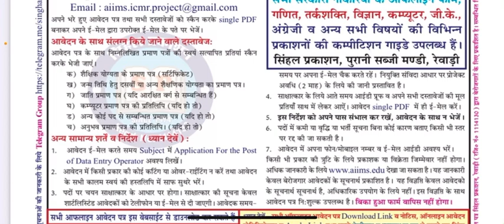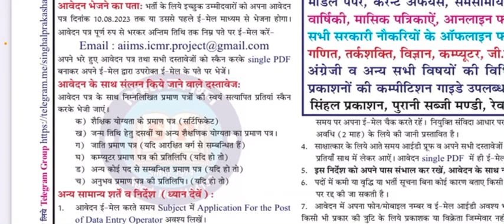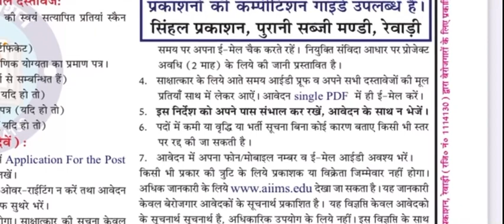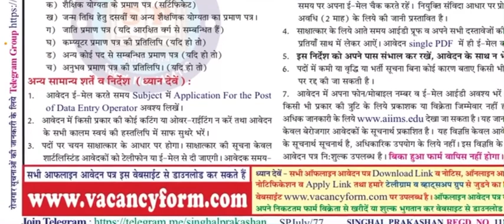All india institute of medical science new delhi Recruitment || offline vacancy 2023 || offline form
job
part time job
job vacancy
vision government job
online job
how to apply post office job 2
job kurian songs
job interview
hand job cabin
digital india online job

offline vacancy

offline vacancy 2023 88,888

offline vacancy kaise dekhe 88,888

offline vacancy 2023 kaise dekhe 88,888

offline vacancy ka kaise pata kare 88,888

offline vacancy form kaise bhare 88,888

offline vacancy 2022 88,888

offline vacancy kaise pata kare 88,888

offline vacancy may 2023 88,888

offline vacancy form 88,888

offline vacancy kaise bhare 88,888

offline vacancy 2023 army 88,888

offline vacancy army 88,888

offline jobs at home 88,888

offline job apply kaise kare 88,888

offline jobs after 12th 88,888

offline jobs at home malayalam 88,888

offline job application 88,888

offline jobs at home tamil 88,888

offline job apply 88,888

offline form 2023 vacancy army 88,888

offline job assam 88,888

air force offline vacancy 2023 88,888

army offline vacancy 2023 88,888

air force offline vacancy 88,888

air force offline vacancy 2022 88,888

indian army offline vacancy 88,888

assam rifles new vacancy 2023 online form 88,888

all offline form vacancy 2023 88,888

anganwadi vacancy 2023 offline 88,888

indian army new vacancy offline 88,888

airport job vacancy 2023 offline 88,888

bihar offline vacancy 2023 88,888

bihar offline vacancy 88,888

bsf offline vacancy 2023 88,888

bihar offline vacancy 2022 88,888

offline vacancy kaise bharen 88,888

pnb bank offline vacancy 2023 88,888

pnb bank offline vacancy 2022 88,888

bro various vacancy offline form 2022 88,888

cg vacancy offline form kaise bhare 88,888

air force new vacancy offline form kaise bhare 88,888

bandhan bank job vacancy 2023 offline 88,888

airforce new vacancy 2023 online form kaise bhare 88,888

cg offline vacancy 2023 88,888

offline vacancy kaise check kare 88,888

cg offline vacancy 88,888

offline job channel 88,888

how to check offline vacancy 88,888

indian coast guard offline vacancy 88,888

indian army csbo offline vacancy 2023 88,888

coast guard new vacancy 2023 offline form 88,888

coast guard offline new vacancy 2022 88,888

coast guard new vacancy 2023 online apply 88,888

dmdc chowkidar offline form dmdc chowkidar vacancy 2022 88,888

army hq 135 group c vacancy offline form 88,888

offline defence jobs 2023 88,888

offline driver vacancy 2023 88,888

offline driver vacancy 88,888

defence offline vacancy 88,888

offline defence jobs 2022 88,888

offline vacancy in delhi 88,888

delhi offline vacancy 88,888

delhi metro offline vacancy 2023 88,888